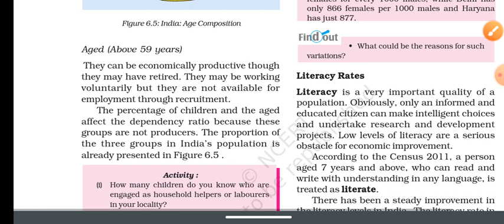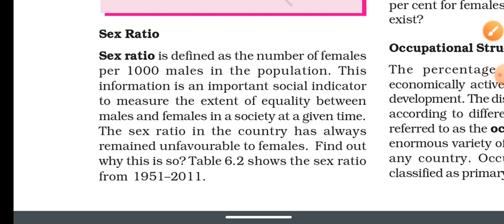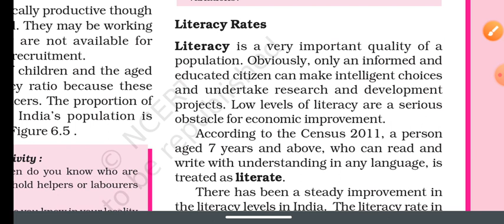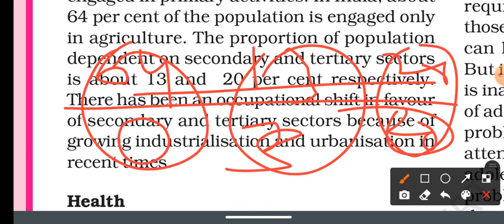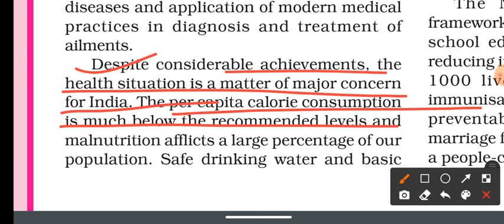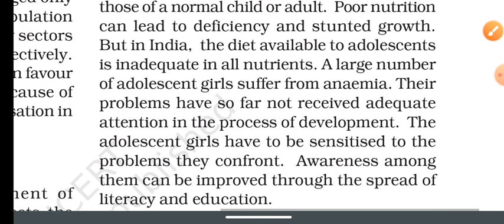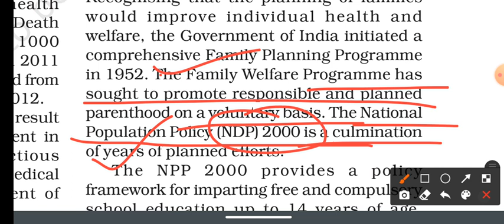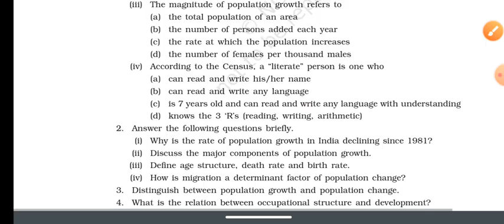Population || Chapter 6 || Part 3 || Class 9 || Anurag Bharat || Hindi-English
hello!! students this video will explain you part 3 of chapter 6 Geography

Explain By- Sir Anurag Bharat